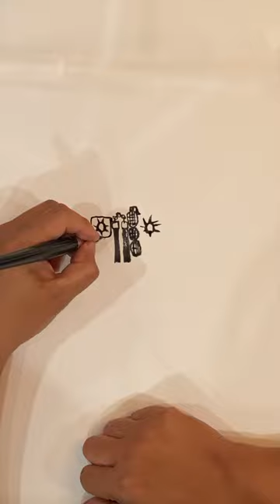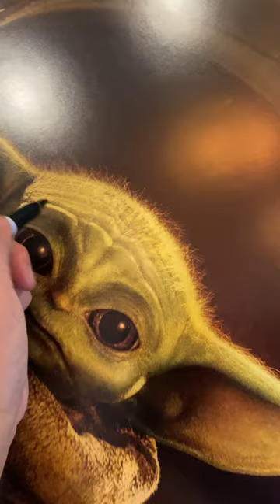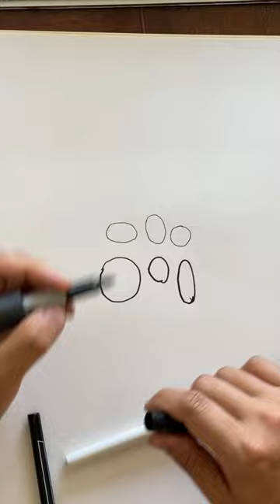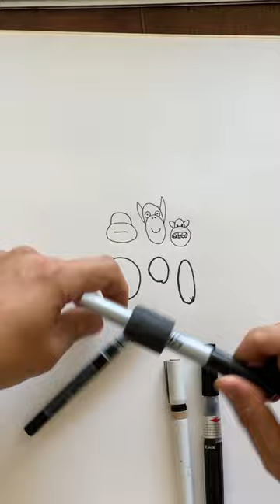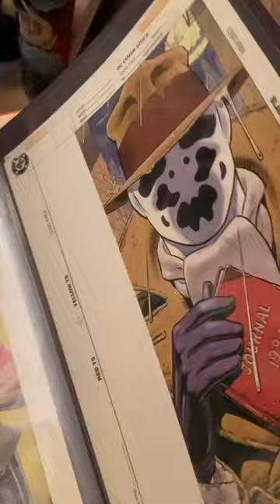The Choe Show PodcastPodcast: A Journey of Exploration and Inspiration 888 - David Choe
Welcome to David Choe's captivating and thought-provoking podcast, where nothing is off the table, and he delves deep into a wide range of topics, thoughts, and daydreams. Before we embark on this exciting journey, David starts the podcast with some quirky banter about Mediterranean Sea salt crackers, funny eating habits, and the peculiar behavior of degenerate gamblers.

David draws an interesting connection between addictions and gambling, highlighting the importance of discipline and self-awareness. While he acknowledges his reckless gambling advice, he prefers to focus on his dreams, daydreams, and the power of focus and discipline.

In his recent daydream, David encounters the curious number "888," which he interprets as a sign to embrace discipline and focus for the next eight months. He challenges his listeners and the community to join him on a journey of exploration by picking eight books, eight albums, and eight movies or TV shows that inspire and uplift their spirits.

Throughout the podcast, David shares his current interests, ranging from the autobiography of Yogi to Asian movies, thrilling TV shows, and intriguing documentaries like "Truffle Hunters" and "Finders Keepers." He also expresses his love for Nathan Fielder's work and recommends the hilariously aggro Japanese show "Hyper Hard-Boiled Gourmet Report."

In the midst of these fascinating discussions, David emphasizes the significance of finding joy, inspiration, and a sense of fulfillment in the media we consume. He seeks recommendations from his listeners and friends, hoping to discover new books, music, and films that leave a positive impact on their lives.

David acknowledges the overwhelming abundance of content in today's world, which often leads to the fear of missing out (FOMO). However, he sees this challenge as an opportunity for self-discovery and embracing the freedom that comes with narrowing down choices.

In the end, David's podcast is an invitation to a shared experience, where the community explores uplifting content together. He encourages everyone to stay away from darkness and to seek inspiration and joy in the creative works they choose. The podcast promises to be an exciting journey full of discoveries, learnings, and heartwarming moments.

So, join David Choe on his inspiring quest for positivity and creativity. Let's embrace the power of focus and discipline, and together, we will navigate the vast sea of content to find those hidden gems that resonate with our souls. Prepare to be entertained, enlightened, and inspired by this unique and captivating podcast.